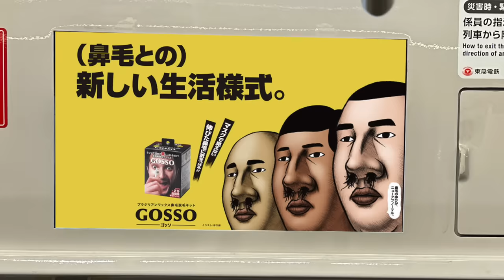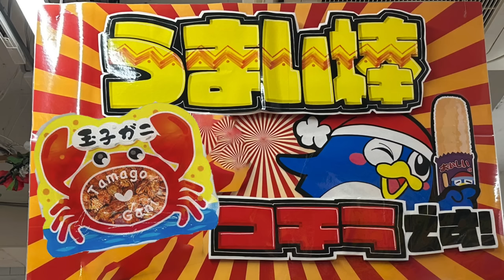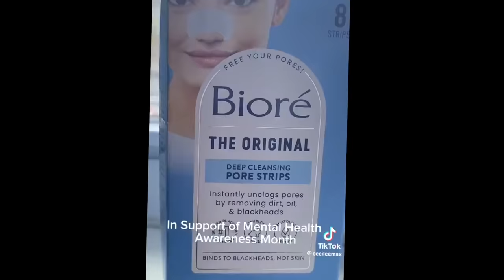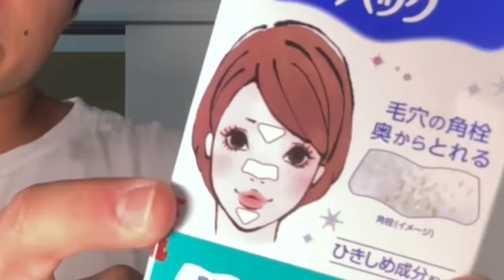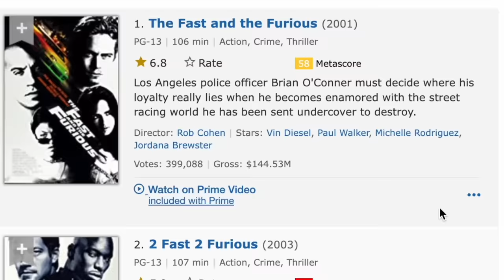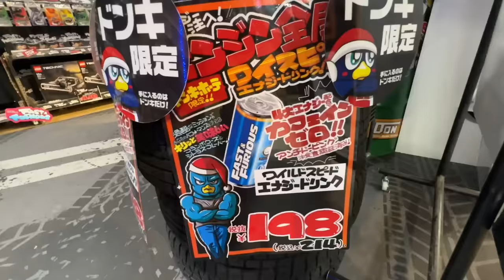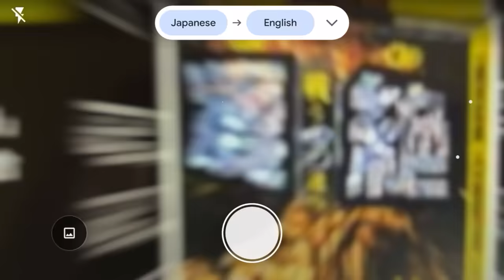i bought every ad i saw for a week...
bank account: empty! will to live: empty!!!

fave song - forgiveless by sza
fave show - the kingdom: exodus

in this video i'm buying everything i get an ad for for 1 week straight baby